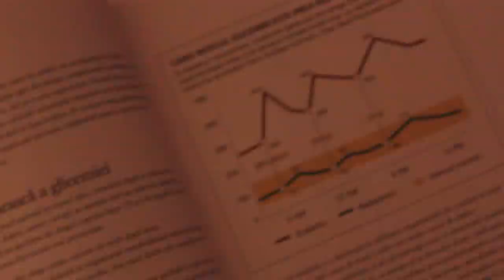1 (YEAR) OF A KIND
Astazi se imlineste 1 an de la diagnostic. A fost un an plin de nou, emotii, obstacole, trairi ce am incercat sa le redau in aceste imagini. Astazi sarbatoresc viata si faptul ca am sansa sa am doua aniversari! Voi va sarbatoriti dianiversarile?

Cu ce filmez: DSLR Canon EOS 1200 D

*da, videoul este realizat in totalitate de mine, filmandu-ma singura :)), montand si editand cadrele dupa bunul meu plac.

Va cuprind cu drag!